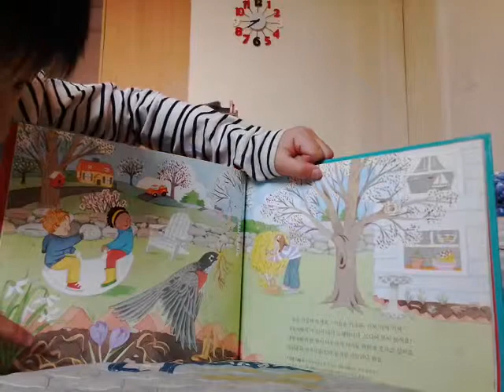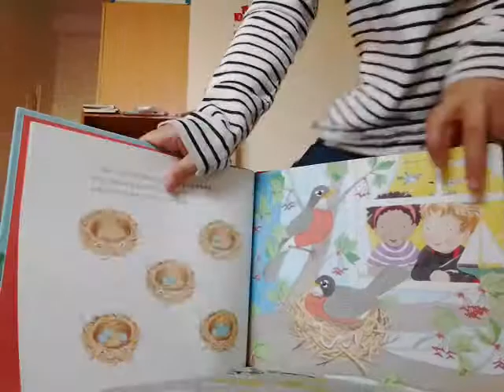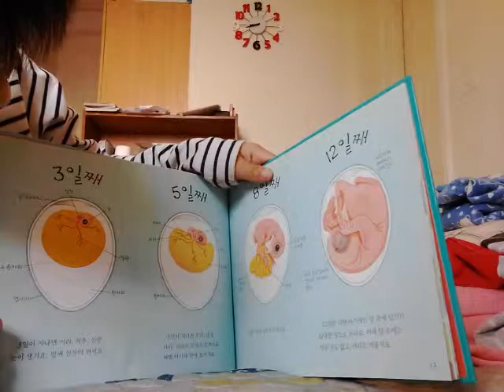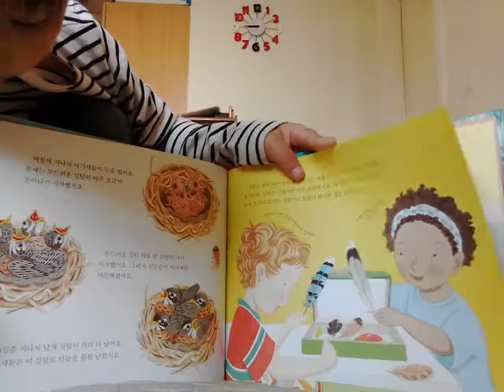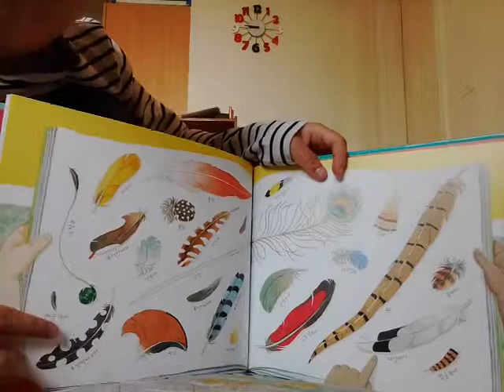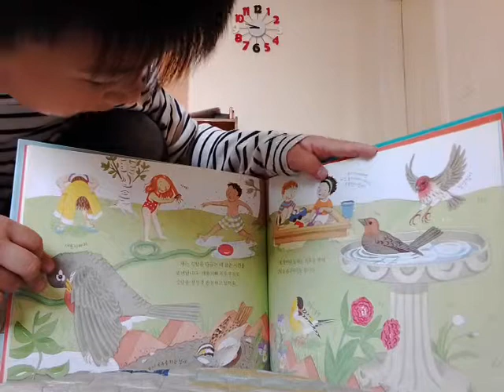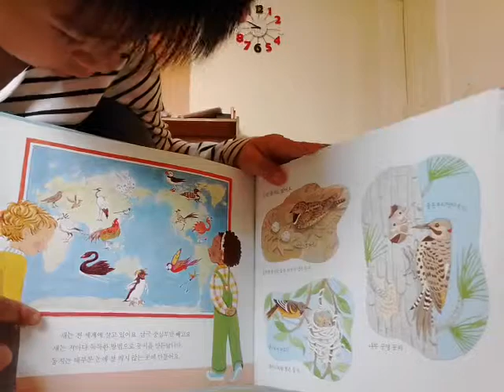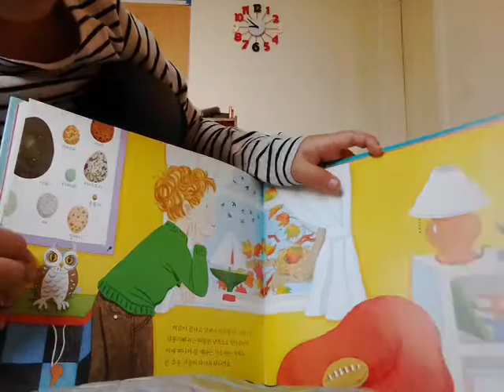‹Kids›Soo：책읽어주기 둥지에 알이 가득 들었어